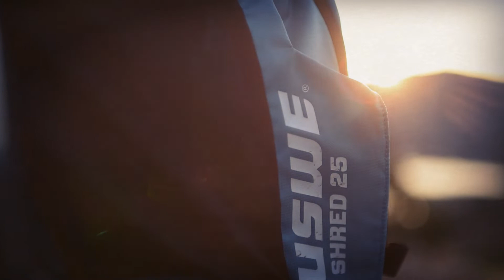Shred 25 Mountain Biking